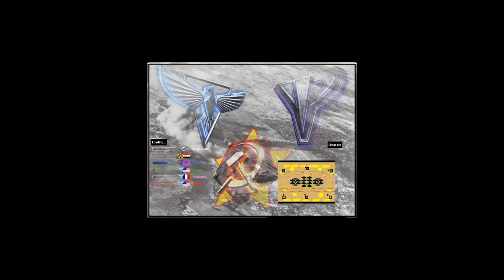Gems Valley - Red Alert 2 & Yuri's Revenge online - with r2